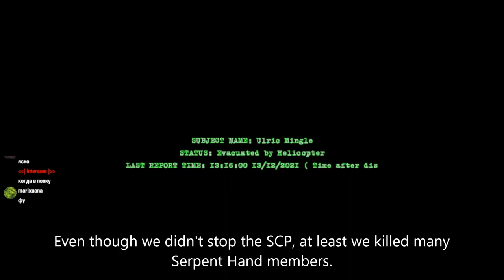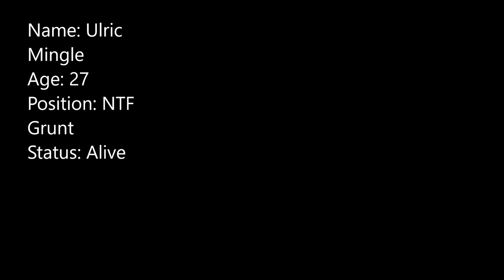Gmod SCP Breach: The NTF Grunt's Rescue Operation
Nine-Tailed Fox is sent into Site-19 to stop the Serpent Hand from releasing the most dangerous SCP's upon mankind...